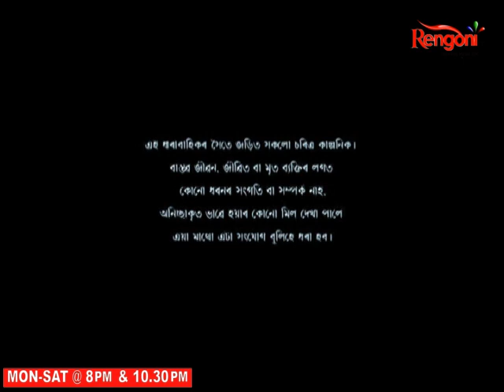Beharbari Outpost || Epi 2441 || 05.09.2022